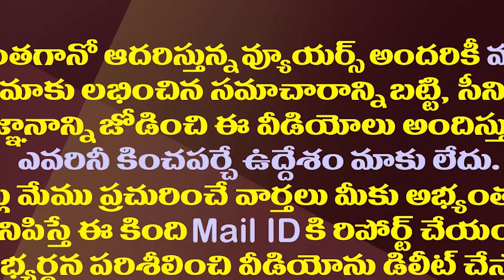అమరావతి రైతులకు హైకోర్టులో ఎదురుదెబ్బ| AP High Court Refuses Amaravati Farmers Plea On Padayatra